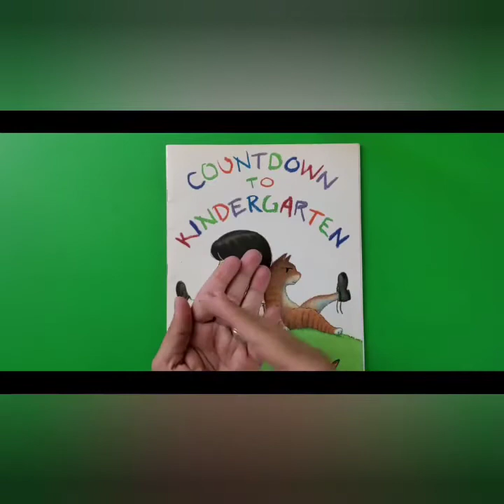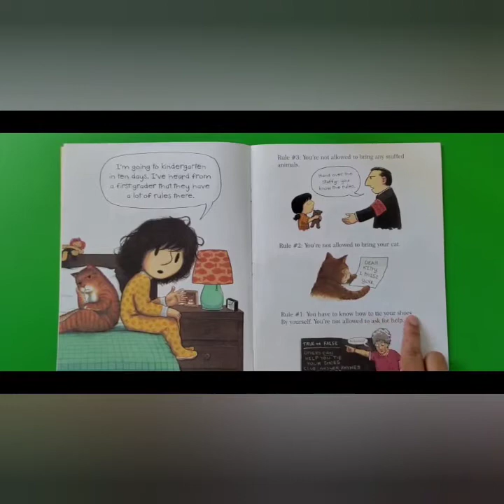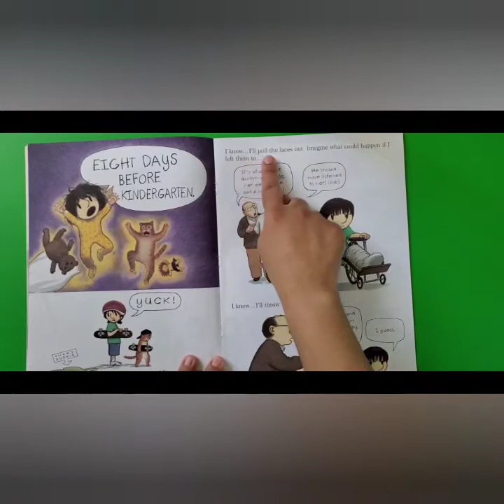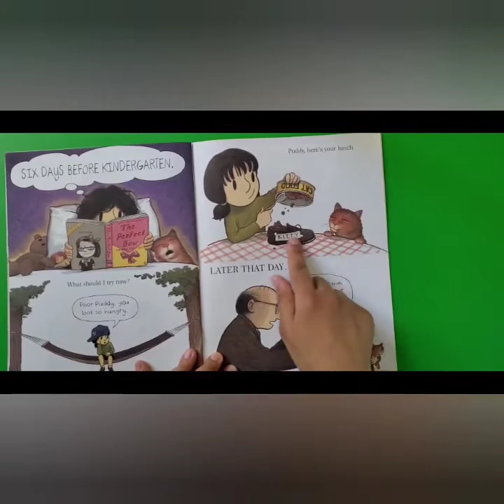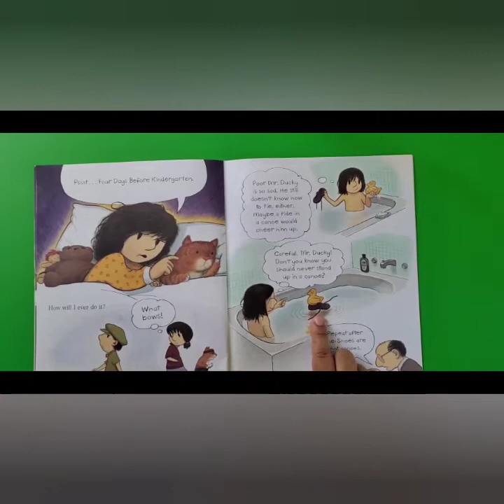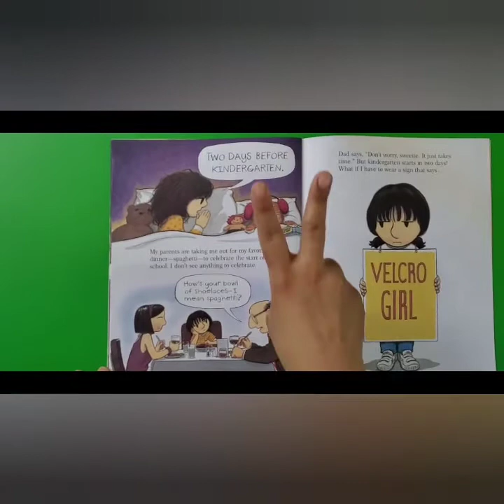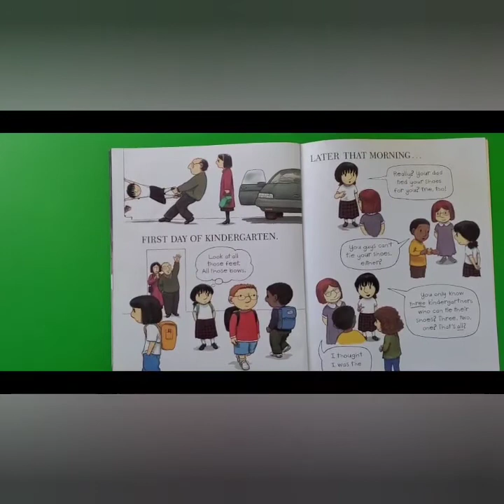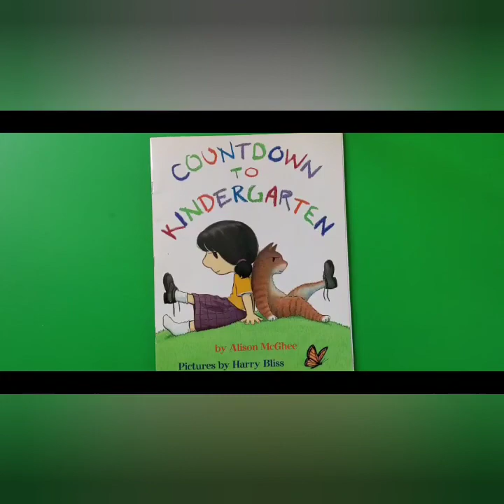Story time/ read aloud: Countdown to Kindergarten. Are you ready for Kindergarten?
Is your child worry about starting school? With everything going on these days it is a good thing to read them a book to help them understand that is okey to feel that way. It will make your child feel better. All children are scare to start school with a new teacher and new friends, but it is normal and there is nothing to worry about it. You can read your child a nice story to calm him or her down.

During these difficult time many children are worry about starting school. My daughter worries about school and ask me everyday how school is going to look like? How the teacher going to be? I give her the book and read it with her and explain her that she does not need to worry. Kindergartner is fun and she is going to be great, the book does help her a lot with anxiety at home.

All Maxy

Book: Countdown to Kindergarten
Author: Alison McGhee
Illustrate:Harry Bliss
If you don't own a copy and would like to support the creator you can get them
Like to know more about the author and relate books?

Equipments
Selfie Ring Light with Tripod Stand & 2 Phone Holders
Selfie Stick & Tripod Fugetek, Integrated, Portable All-in-One Professional